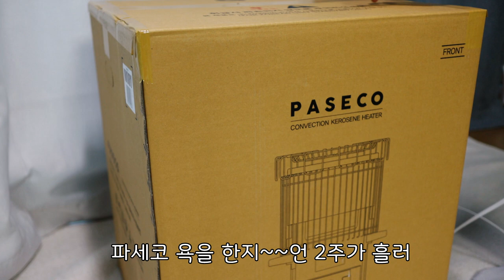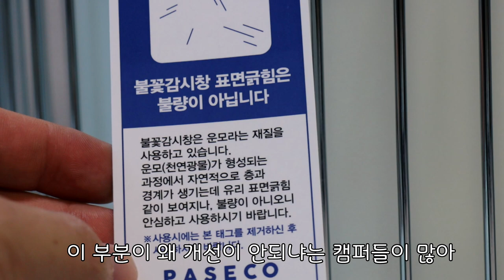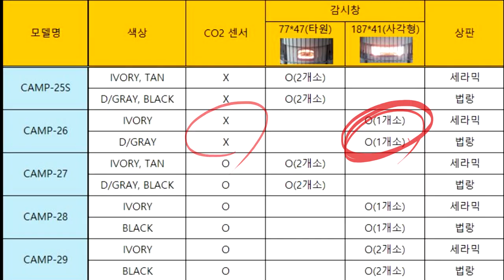새로나온 파세코 캠프 26은 뭐가 다를까? / 심지식난로 / 파세코 난로 언박싱 / 동계캠핑난로 추천 / 캠핑난로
최근 구매한  파세코 캠프-26은 얼마전 새로나온 캠프 시리즈 중 하나입니다. 자세한 사용법이나 주의점은 워낙 많은 유튜버들이 다루었기에
언박싱 리뷰만 했으니 참고하세요^^
*영상에 언급된 캠프-28은 캠프-26모델과 동일하나 CO2 감지센서가 추가되어 곧 출시될 예정이라고 합니다.
*파세코 캠프 시리즈의 각 차이점은 제일 마지막 장면을 확인하세요. 사용 스팩은 모두 동일합니다.